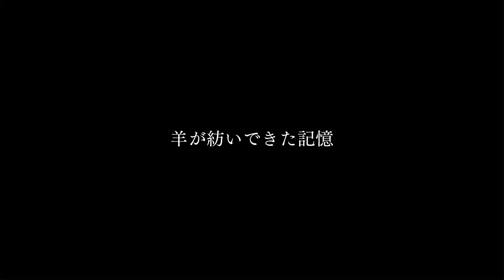2024年最新作『羊が紡ぐ記憶 蔵王温泉ジンギスカン』【映像で山形ルネッサンス】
「映像で山形ルネッサンス」は、映像を通して山形の文化と魅力を見直すと同時に、地元映像クリエイターを支援するプロジェクト。

今年度は、4年ぶりに通常開催となった「山形国際ドキュメンタリー映画祭」と、山形市の「蔵王温泉ジンギスカン」を取り上げた短編ドキュメンタリー映画を2作品制作制作しました。

『羊が紡ぐ記憶　蔵王温泉ジンギスカン』
（2022／26分）

「ふるさと」はどんな味がするだろう。

ジンギスカン発祥の地の一つとされる山形市蔵王温泉。
かつて緬羊飼育が盛んだったこの地で、なぜ羊の肉が食べられるようなったのか。　　　　　　　　『蔵王温泉ジンギスカン』の味は、令和4年度には文化庁の「100年フード」にも認定されるなど、今もなお世代を超えて受け継がれている。
その歴史をたどりながら、ジンギスカンとともに歩んできた人々の想いに迫る。

監督：布施果歩

【映像制作者プロフィール】
1995年山形市生まれ。東北芸術工科大学卒業。strobelight所属。
地域への愛ある眼差しを持ち、写真・映像領域における地方の可能性を日々探っている。映像作家、ビデオグラファー、フォトグラファーと様々な顔を持ち、作品のジャンルは多岐に渡る。探究心旺盛なインディ・ジョーンズタイプ。東北芸術工科大学非常勤講師。

【映像で山形ルネッサンスとは？】
2017年10月にユネスコ創造都市ネットワークに映画分野で加盟認定した山形市の、山形市創造都市推進事業の一つ。映像制作を通して、山形の文化と魅力を見直すと同時に、地元映像クリエイターを支援するプロジェクトです。
ユネスコ創造都市やまがた